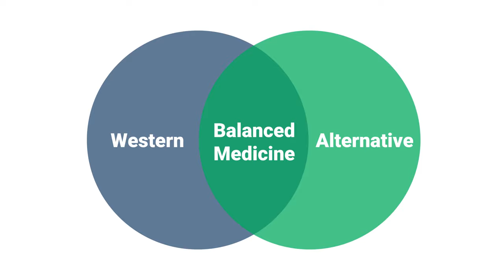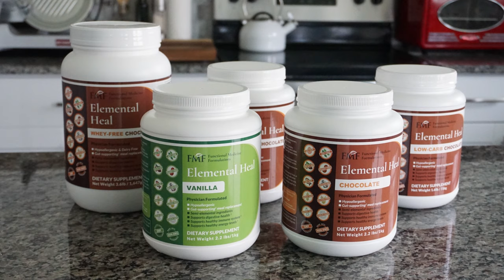Can an Elemental Diet Improve Bloating FAST? Jen's Story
Can an Elemental Diet Improve Bloating Fast? Jen's Story// Scared to try an elemental diet for SIBO or other symptoms? In today’s video, Jen tells us about her elemental diet success story and her elemental diet experience using Elemental Heal by Functional Medicine Formulations. Her elemental diet results were nothing short of miraculous. Jen shares her elemental diet review, including her thoughts on the elemental diet taste.

GET HELP WITH YOUR GUT HEALTH:
Read Healthy Gut, Healthy You, your complete guide to rehabbing your gut health:

Dr. Ruscio is your leading functional and integrative doctor specializing in gut-related disorders such as SIBO, leaky gut, Celiac, IBS, and in thyroid disorders such as hypothyroid and hyperthyroid. For more information on how to become a patient, please contact our office. Serving the Austin, TX and distance patients via phone and zoom.